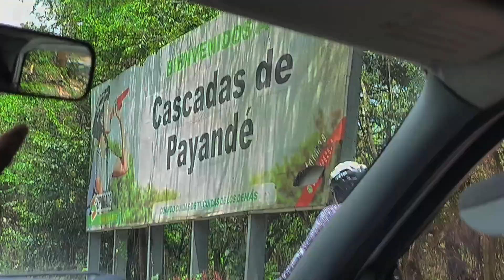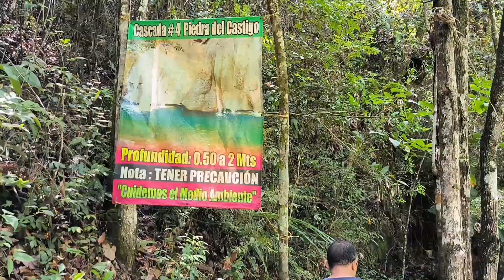¿cómo llegar a las CASCADAS DE PAYANDÉ? - Seis (6) CASCADAS en UN solo lugar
Gente hoy les traigo un nuevo video donde les cuento como llegar a las cascadas de payande en el Tolima.

Si te gusto este video dejame un like y si te quedo alguna duda, te leo en los comentarios.

Y en Instagram tambien!!

Gracias por estar aca y por tu tiempo
Nos vemos la proxima semana ♥